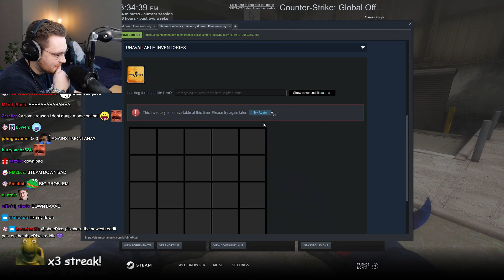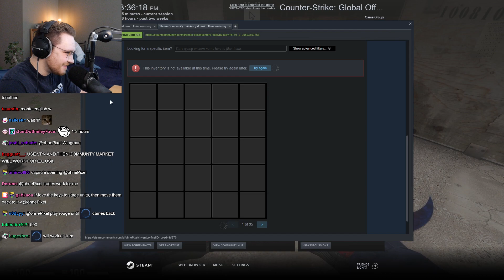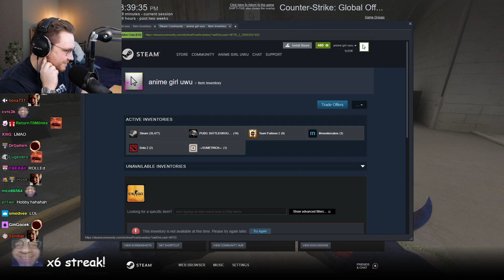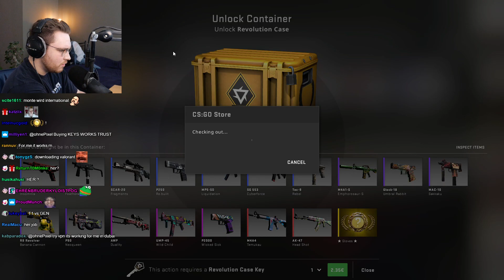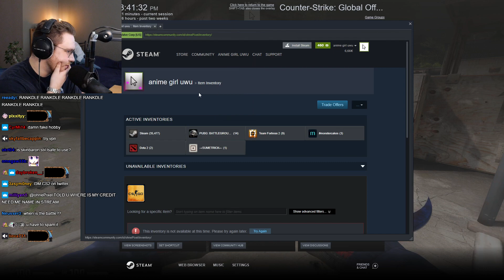ohnePixel calls MontanaBlack to discuss their big case battle